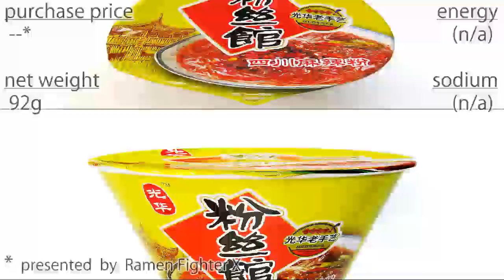No.4224 光華 (China) 粉絲館 四川麻辣粉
河北光華食品 Hebei Guanghua Foods (中国)